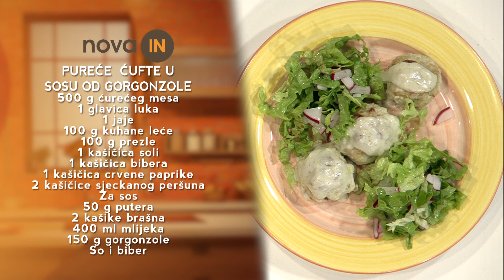Mesne okruglice sa gorgonzolom i lećom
Vrijeme je za Žarolije. Zapišite recept za mesne okruglice sa lećom i gorgonzolom